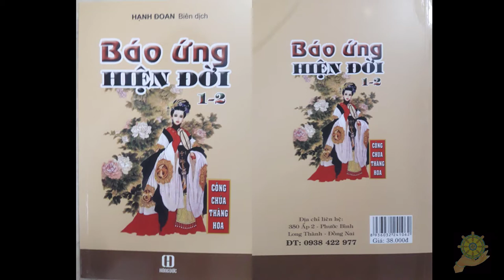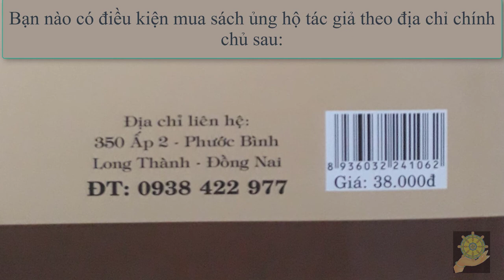07 Trong Xưởng Có Gì, Nhà Tôi Có Đó [Báo Ứng Hiện Đời Tâp 1] Hạnh Đoan - Quả Khanh